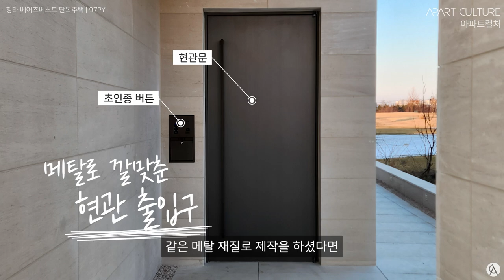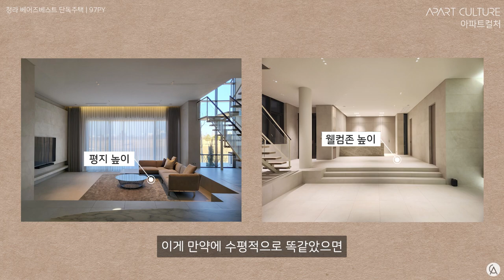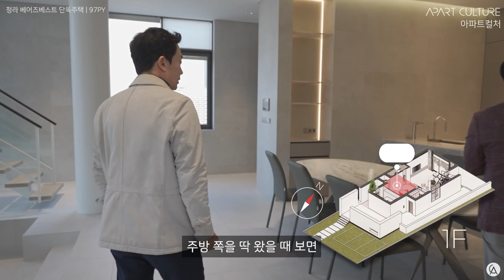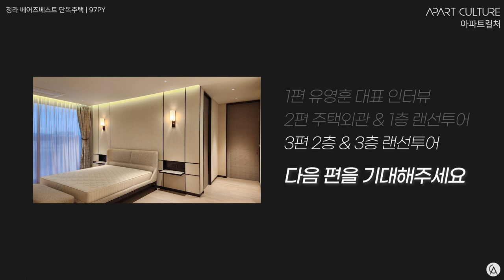🏠 단독주택을 꿈꾼다면 꼭 봐야 할 역대급 100평대 타운하우스 랜선집들이 (재업로드) | 청라 베어즈베스트 2부 | 디자인에이쓰리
이번에 소개해 드릴 곳은 디자인에이쓰리에서 내부부터 외관까지 모두 설계하고 시공한 97평 단독주택의 1층입니다. 높이만 무려 3미터나 되는 어마어마한 주택의 외부와 내부를 어떻게 지었는지 같이 보러가시죠!

00:00 인트로
00:11 톤 앤 매너를 맞춘 타운하우스 외관
01:03 웰컴존
01:36 현관문이 1500만원이라구요?
02:28 역대급 사이즈의 창호
03:20 현관부터 이미 럭셔리 그 자체
04:44 1층인데 1층 아닌 1층 같은 1층
05:45 아무데서나 볼 수 없는 벽체 마감
06:33 주방
07:30 스티브 잡스도 울고 갈 디테일의 선반
08:25 빈틈 없는 라인정리가 된 벽과 바닥